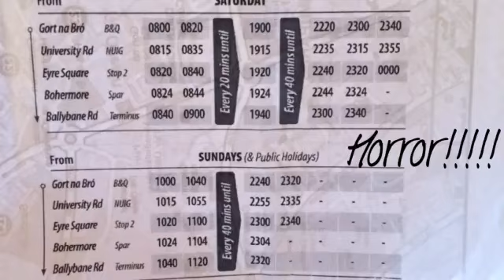Inmersión Lingüística en Irlanda 2016 I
Resumen de los dos primeros días: 28 y 29 de Marzo de 2016